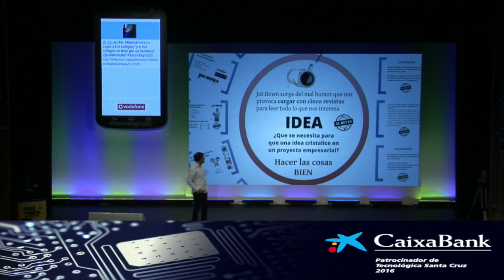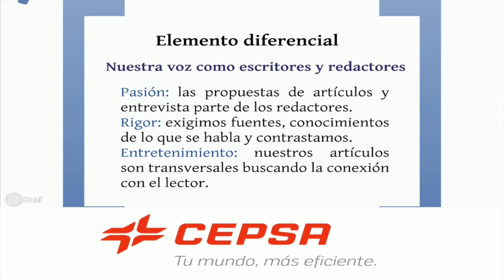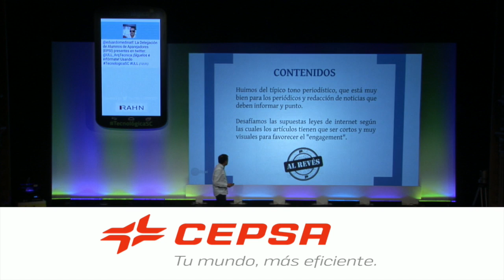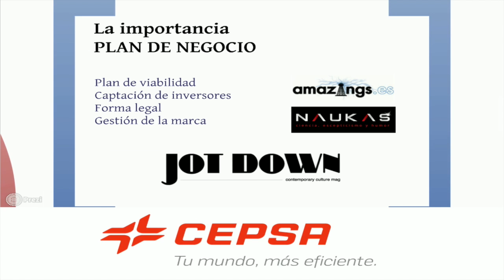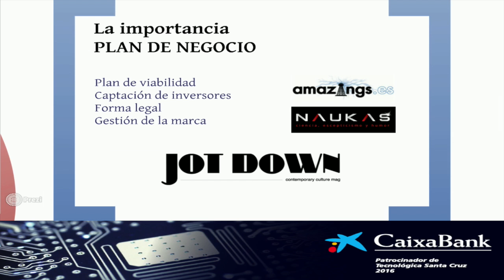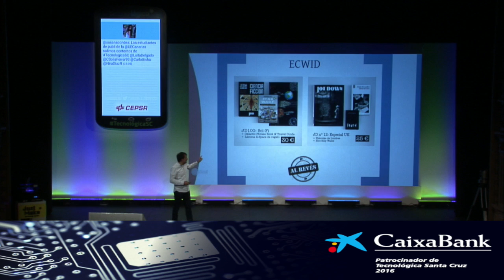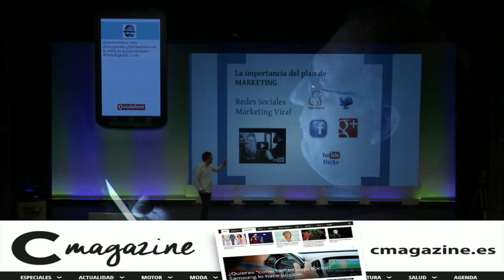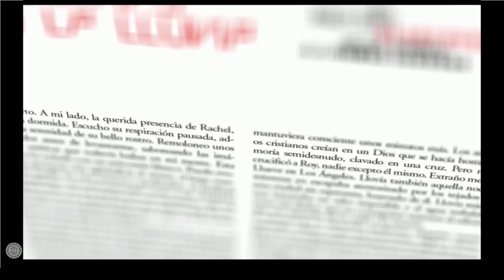Tecnológica 16: Ángel Fernández 'Haciendo las cosas al revés'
Charla de Ángel L. Fernández @imparsifal de Jot Down Magazine durante Tecnológica16, tecnologicasc, VI Encuentro de Innovación y Sociedad del Conocimiento, que tuvo lugar el 3 de marzo de 2016 en Santa Cruz de Tenerife